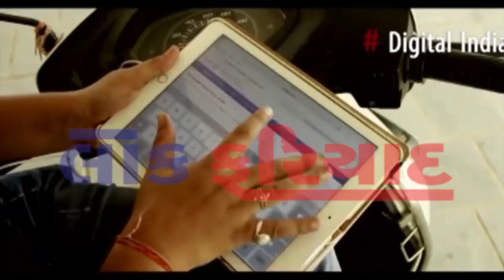SPORTS NEWS 19 7 2018 LOK FARIYAD NEWS RAJKOT